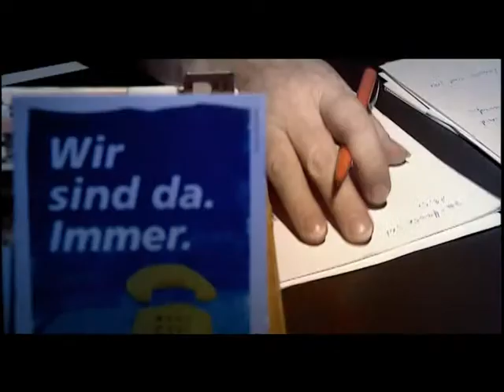Bei den Menschen sein - Diözesanfilm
Impulsfilm über die Diözese Rottenburg-Stuttgart mit dem Motto diakonisch missionarisch.